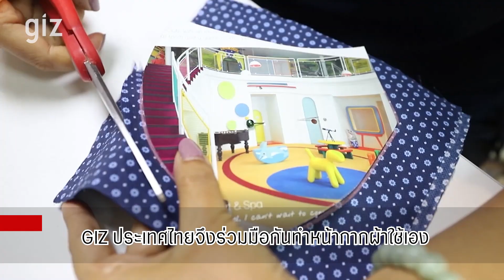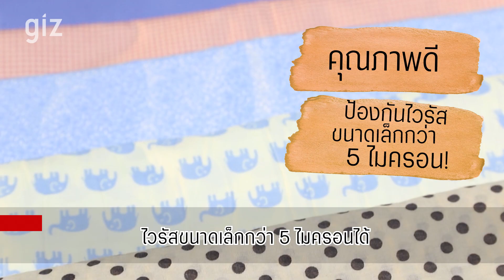GIZ Thailand staff are making handmade face masks! (TH Subtitle)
We are making handmade face masks to protect ourselves against COVID-19 due to shortages of face masks. These face masks can protect tiny drops of infected saliva, are washable and can be reused.